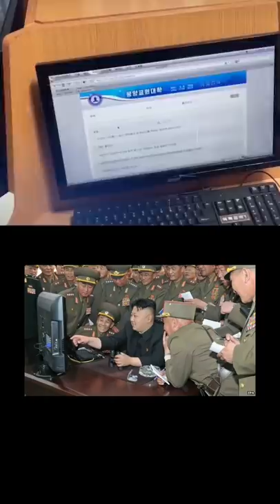बाल कटवाने पर Jail, दादा की सजा पोते को। North Korea के अमेजिंग Facts. by Right To Shiksha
It has only 3 TV channels

With everything under scrutiny, it's quite obvious that the North Korean regime keeps its media on a tight leash. There are only 3 television channels to choose from, with all programs controlled by the government.

bece36067aee4f8eb82f19a8889460b7
3. Power cut every night

You know how occasional power cuts are so annoying. Now imagine the state of North Koreans whose entire country goes dark at night. It's apparently due to the energy crisis in the state that it can't supply sufficient electricity to homes. This was revealed after a photo of North Korea taken from space went viral.

7a3025cb562b4a17a3391e66f6c4d9fc
4. Elections with only one candidate to choose from

With the country's totalitarian regime and the same family ruling since 1948, it's rather funny that the elections are held every year. The voters have only one option to choose from. Whether it's the election for a mayor, provincial governors, or local assemblies, there is only one candidate on the ballot in each district.

What a farce!

5. Parents have to provide desks & chairs for their kids

Parents who send their kids to school are required to provide their own desks and chairs. Some students are also forced to do laborious tasks for the government, such as collecting discarded material.

6. The 3-generation punishment rule

The three-generation punishment rule is a horrifying reality of the country which can't stand any criticism from its citizens. If one person commits a crime, his entire bloodline, including the grandparents, parents and children, are sent to prison.

7. You might be held captive for being creative

It's one of the popular stories that dictator Kim Jong-il kidnapped a film director, Shin Sang-ok and his wife, actor Choi Eun-hee, in 1978 to inject creativity in North Korean films. Later in 1986, after being held against their will for almost a decade, the couple gradually earned the dictator’s trust and escaped during a trip to Austria where they were promoting North Korean films.

8. A propaganda village.

Like so many other propaganda activities, there also exists a "propaganda village" on the border of North and South Korea. In 1953, the Korean Demilitarized Zone was established to end the war and serve as a buffer zone between the two countries. On this border, lies Kijong-dong, the village which boasts of the economic success of North Korea.

But people who've observed the village from South Korea have said that this village is just a sham with no one living there and the occasional sightings of the workers who sweep the streets. It's believed to be a fake show of development built to attract South Korean defectors and intimidate South Korea.

9. North Koreans can visit only 28 websites.

North Korean citizens are only allowed to browse 28 websites on the internet. Their intranet, which is called "Kwangmyong" or Bright, through which internet is accessed, is free to use for those with access to a computer. The computers, however, are very expensive and one needs prior permission from the government to buy one!

10. They've preserved the dead body of Kim Jong-Il

The North Korean regime has left no stone unturned to prove themselves the sole proprietor of the country. The country has preserved the dead body of North Korea's late leader Kim Jong-Il in a glass tomb and it's open for tourists to view. And they are required to bow down at his feet and arms.

11. Blue jeans are banned in the country

North Korea sees blue jeans as a symbol of US imperialism and hence, has banned it in the country.